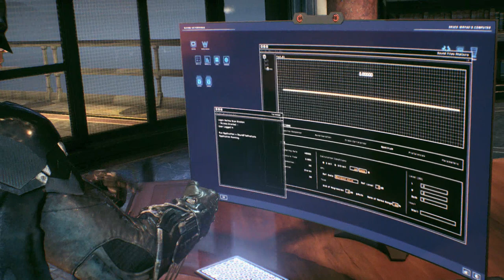Batman Arkham Knight 31 Choosing the New Batmobile Upgrade